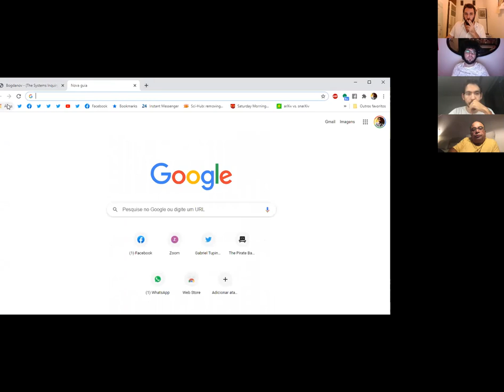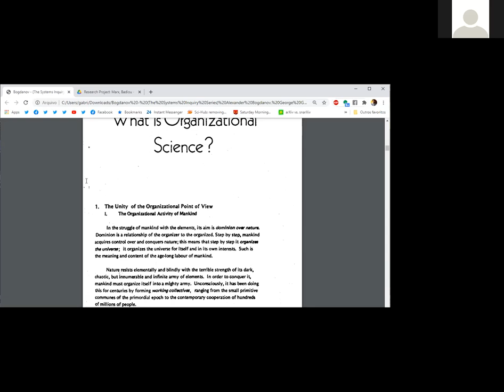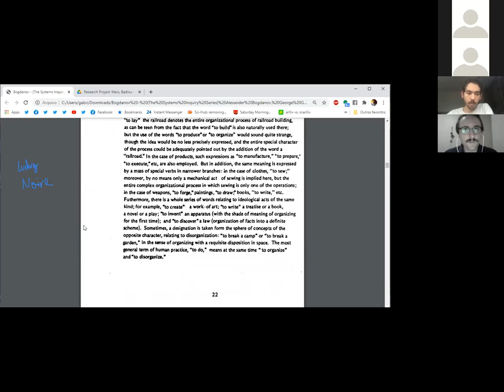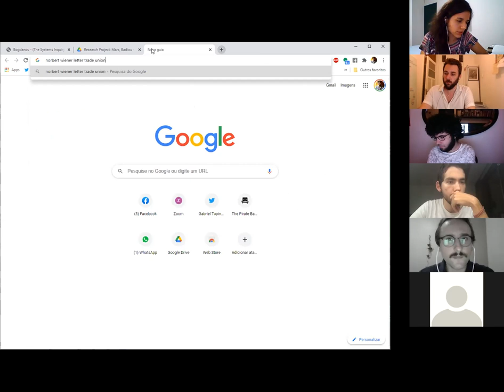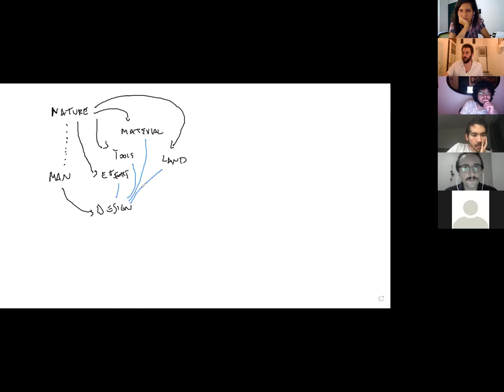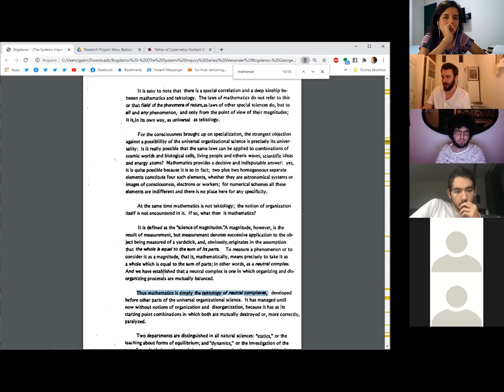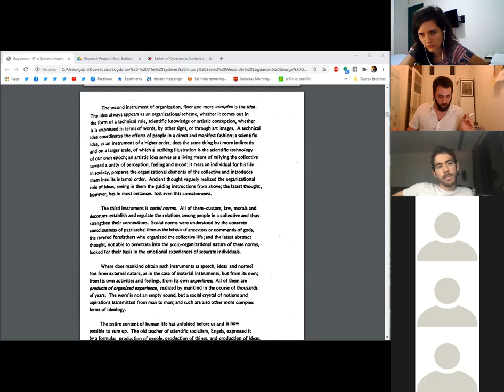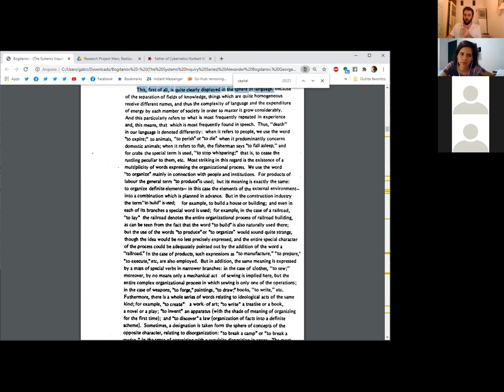Reading Essays in Tektology - What is Organizational Science?